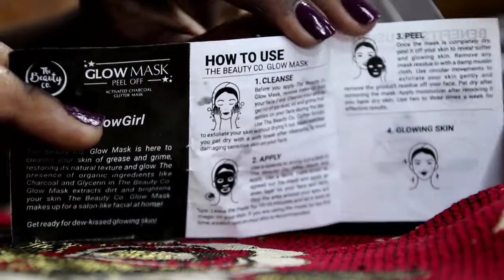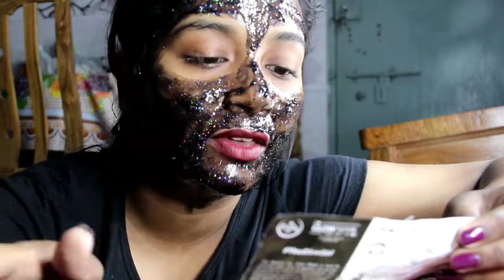Cheap Glitter Charcoal Mask REVIEW+ DEMO || Beauty CO. Gllitter Mask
Hi all my  beauties..

Here I am with cheapest charcoal peel off glitter mask review.
Beauty CO glitter charcoal peel off mask review and demo.

Please do watch the video till the end.